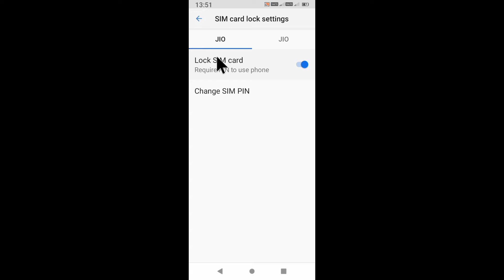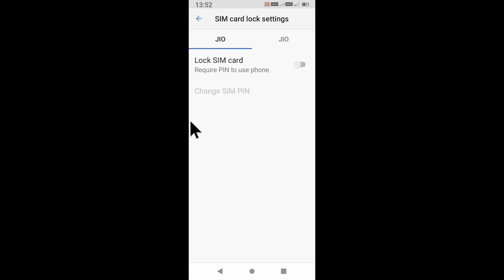micromax mobile me lock sim card unblock kaise kare । micromax me sim card unlock kaise kare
is video me bataya gaya hai friends ki micromax mobile me lock sim card ko unlock kaise kiya jata hai